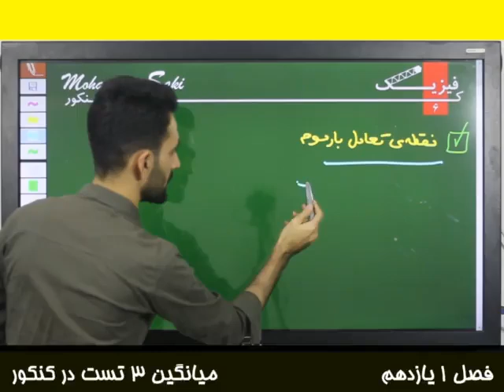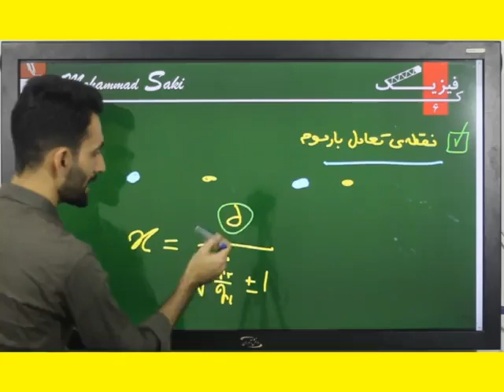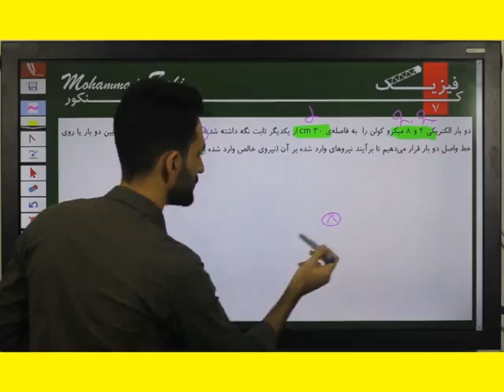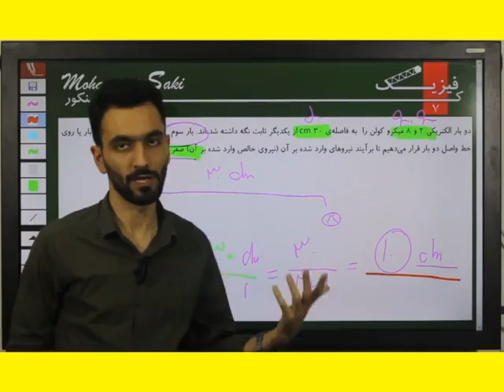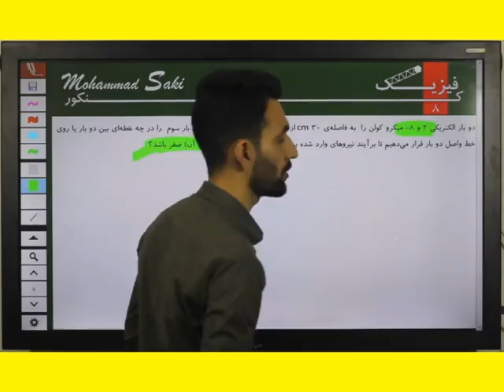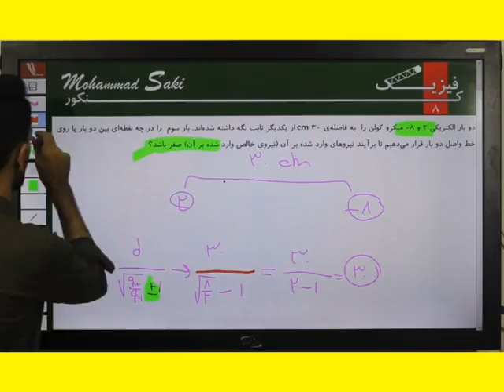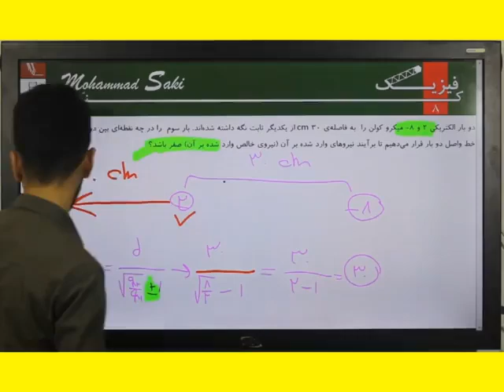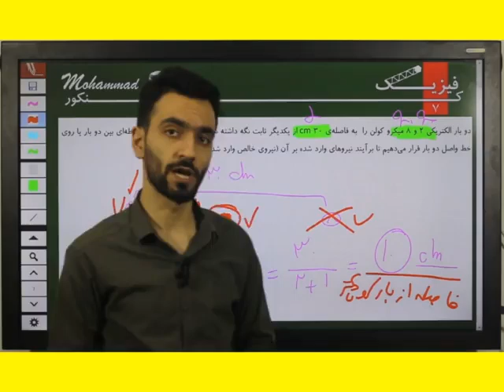مدرس فیزیک محمد ساکی